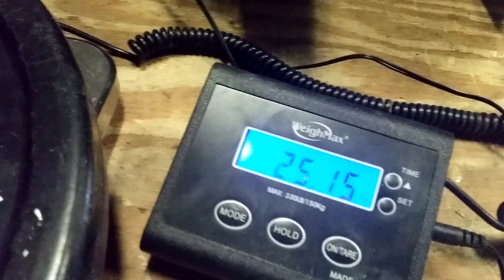Ava Violanti 55.4lb 2 Hand Flask @ MTHall 10-11-16